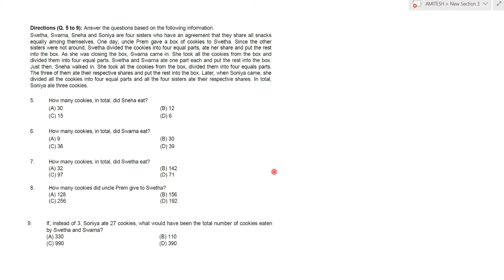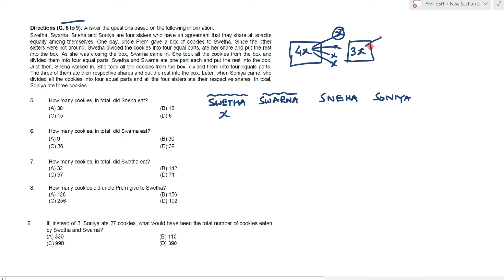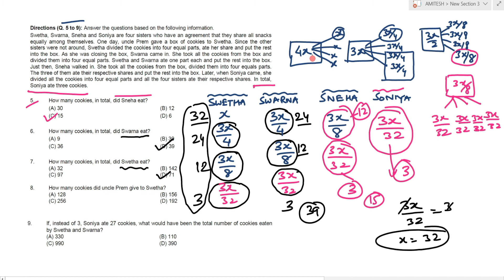Swetha, Swarna, Sneha and Soniya are four sisters who have an agreement that they share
Swetha, Swarna, Sneha and Soniya are four sisters who have an agreement that they share all snacks equally among themselves. One day, uncle Prem gave a box of cookies to Swetha. Since the other sisters were not around, Swetha divided the cookies into four equal parts, ate her share and put the rest into the box. As she was closing the box, Swarna came in. She took all the cookies from the box and divided them into four equal parts. Swetha and Swarna ate one part each and put the rest into the box. Just then, Sneha walked in. She took all the cookies from the box, divided them into four equals parts. The three of them ate their respective shares and put the rest into the box. Later, when Soniya came, she divided all the cookies into four equal parts and all the four sisters ate their respective shares. In total,
Soniya ate three cookies.
5. How many cookies, in total, did Sneha eat?
6. How many cookies, in total, did Swarna eat?
7. How many cookies, in total, did Swetha eat?
8. How many cookies did uncle Prem give to Swetha?
9. If, instead of 3, Soniya ate 27 cookies, what would have been the total number of cookies eaten
by Swetha and Swarna?
send your doubts at WhatsApp.